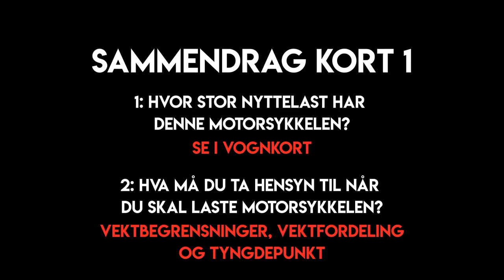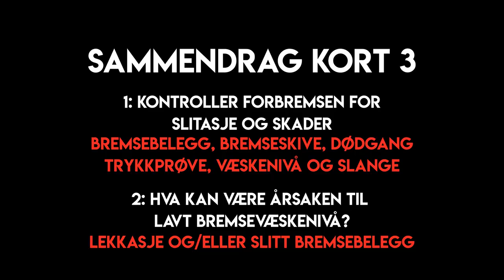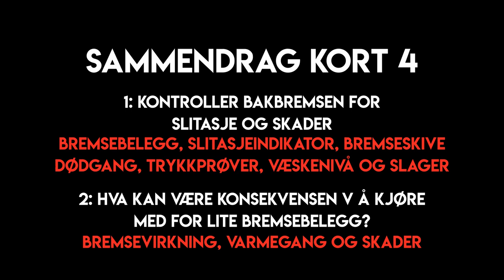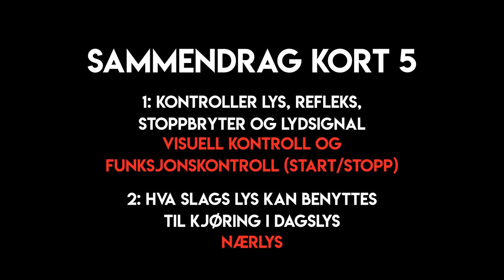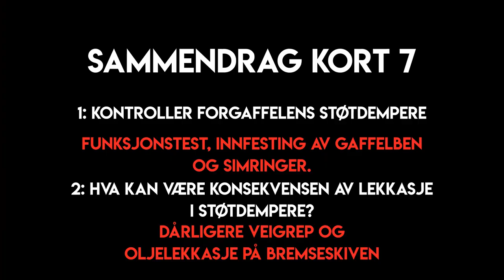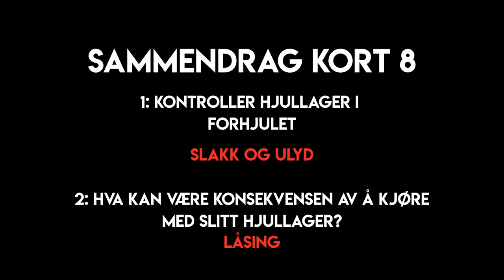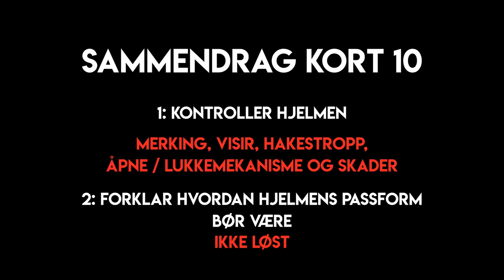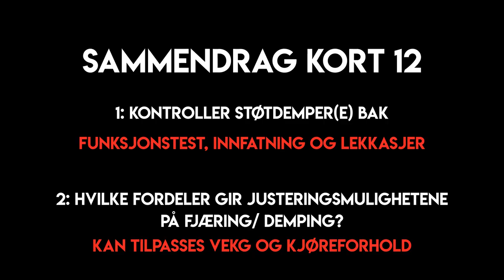APG - veien til klasse A - Spørsmål man får på kontrollsjekk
Tusen takk for alle fine tilbakemeldinger og 100K visninger!!

Gjennomgang av de 12 kortene man kan trekke på oppkjøring for MC.

Dette er en rask gjennomgang, som dekker alle spørsmål med svar.

Sykkel: Suzuki GSXR 600 K8

Takk til Sander for kamerajobb og edit